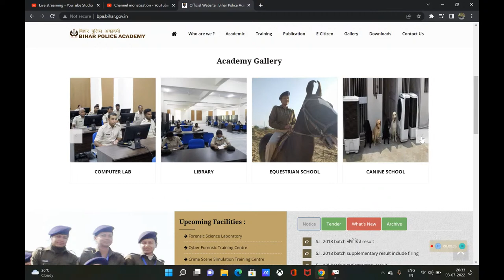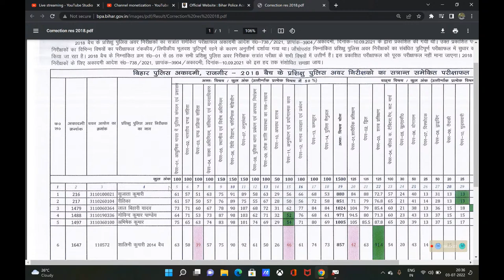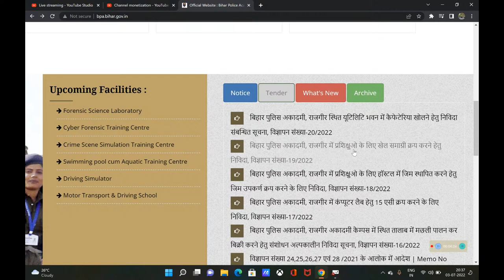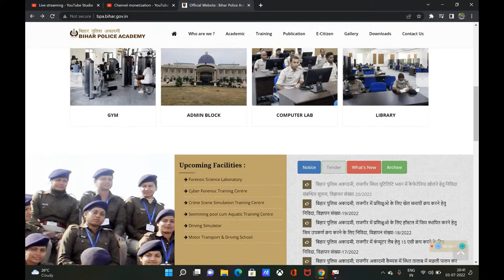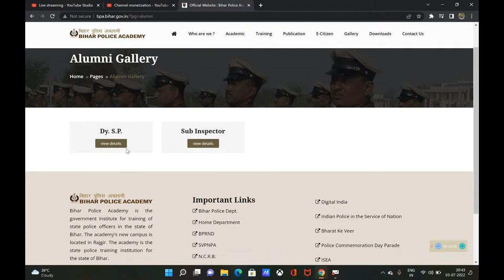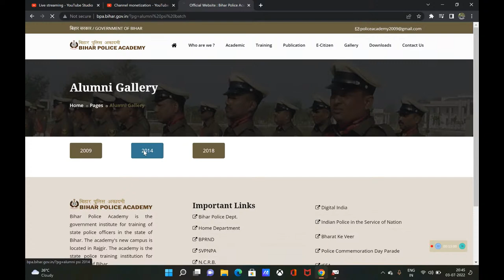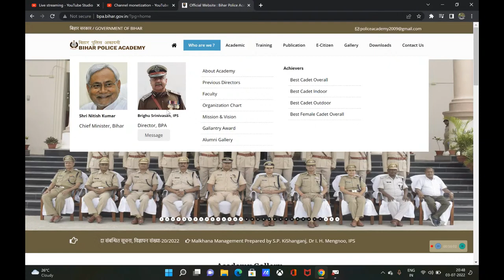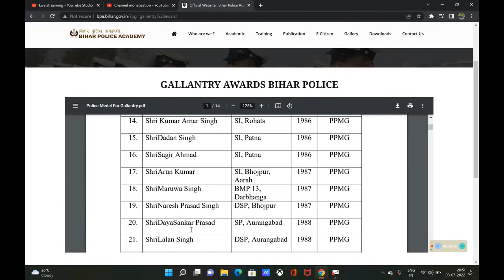bihar police academy rajgir | bpa | bihar police academy rajgir website || all picture of bpa